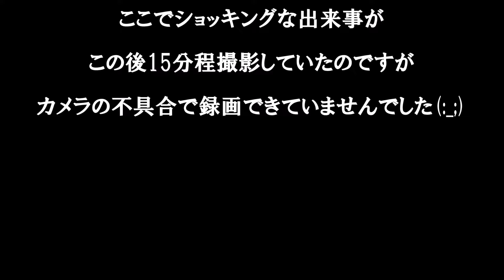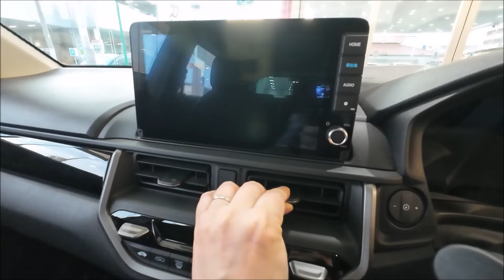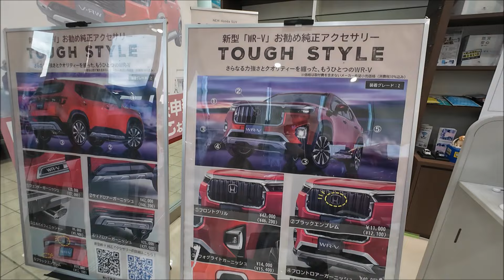【新型WR-V】びっくりポイントを夫婦で【3選】徹底紹介！購入するべき理由を解説【2024 All New Honda Elevate(WRV) Exterior & Interior Review】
今回は2024年3月22日に発売されたホンダ「新型WR-V」の先行展示がありましたので、早速夫婦で実車を見に行ってきました。

2024 All New Honda Elevate(WR-V) Exterior & Interior Review.

初めて実車を見ましたが、良かった所や気になった所などを忖度なく話しています。

またshort動画ではホンダWRVの隠れた魅力を紹介しています。

HONDA ZR-V e:HEV Z FFの納車編の模様はコチラ
【ZR-V納車!!】大感動！1年2ヵ月待ってついに新型ZR-Vが納車されました！【Honda ZRV(HR-V) e:HEV Delivery】

【新型ZR-V】納車直後のドキドキ初給油！航続可能距離にビックリ！【Honda ZRV(HR-V) e:HEV】【車納車】

【新型ZR-V】一見の価値あり！誰も見た事がない破格のフロアマット紹介！刺さる人には刺さるぞ！【Honda ZRV(HR-V) e:HEV floor mat introduction】

【PORMIDO PRD80C】これぞ理想の形!純正風ミラー型ドラレコでZR-Vが激変!【2024年おすすめデジタルインナーミラー】【Honda ZRV(HR-V)】

【絶対必須の装備!!】新型ZR-VにおすすめTVキャンセラー＆ナビキャンセラー取付！走行中にTVもナビも使用でき利便性が大幅アップ！【Honda ZRV(HR-V)】【エンラージ商事】

前回のGB350S納車編の模様はコチラ
【GB350S納車】念願のバイク納車がまさかの事態に！！【レブル250｜バイク女子｜GB350(Hness CB350)】

GB350S納車後30分で立ちゴケの模様はコチラ
【嫁大号泣】GB350S納車後30分でまさかの立ちゴケ！初心者バイク女子公道で散る【バイク納車】【レブル250 | Rebel250 S Edition | GB350(Hness CB350)】

今後も納車されたHONDA GB350Sのカスタム紹介や、オーナーズレビュー、MT-09から乗り換えた理由や、妻のちなぽんとのツーリング動画もアップしていこうと思いますので、是非チャンネル登録をして次回もご覧になって下さい。

出来る限り返信致します。

🌸ちなぽんの成長の過程は下記からご覧になれます🌸

教習所PART1の模様はコチラ
【超絶下手】夢の普通二輪免許取得への道PART1/嫁の教習所奮闘記【バイク女子】

教習所PART2の模様はコチラ
【二輪教習みきわめ】一本橋成功率５％、クランクは転倒の繰り返しでお先真っ暗【嫁の教習所奮闘記PART2】夢の普通二輪免許取得への道【バイク女子】

教習所PART3の模様はコチラ
【100万回再生超の続編!!】あのへっぽこ女子は成長したのか!?【嫁の教習所奮闘記PART3】夢の普通二輪免許取得への道【二輪教習みきわめ】【バイク女子】

教習所PART4(卒検)の模様はコチラ
【二輪教習 涙の卒検】こんな光景見たことない！一部始終を全見せ【嫁の教習所奮闘記 最終章PART4】夢の普通二輪免許取得への道【自動二輪卒検】【バイク女子】

教習所PART5の模様はコチラ
【ご報告】ついにあのへっぽこ女子が普通二輪免許を取得しました！【嫁の教習所奮闘記 最終回PART5】夢の普通二輪免許取得への道【バイク女子】

【妻の教習所動画を初めて見られる方へ補足】
妻は今まで50ccの原付にも乗った事がなく、普段の生活で自転車にも乗る機会がありません。

また車の免許もAT限定で、MT車の知識も全くなく、最近ペーパードライバーを脱したレベルの状態です。

そんな妻が果たして、夢の普通自動二輪免許を本当に取得することができるのかを今後配信していこうと思います。

下手くそすぎて見てられないかもしれませんが、精一杯頑張っていますので温かい目で応援して頂けると有り難いですm(__)m

これまでバイクの世界に全く興味がなかった妻が、なぜ教習所に通おうと思ったのかはコチラの動画をご覧下さい。
【レブル250契約‼】バイクに興味がなかった嫁が教習所に通うことに？【Rebel 250 S Edition】【バイク女子】

また今後もこのチャンネルでは、メーカーを問わず新型車を中心に、皆様の気になる車やバイクを紹介していきますので是非チャンネル登録よろしくお願いします！

出来る限り返信させて頂きます(^-^)

2019年ヴェゼル納車を期に、これからこのチャンネルではオーナー目線での詳しいヴェゼルの紹介や、カスタム紹介、また愛車ヴェゼルに乗って色んな場所にドライブに行く動画も作って行こうと思います。

今後ヴェゼルを購入検討されている方や、今すでにヴェゼルに乗られている方、また車やバイクが好きな方は是非チャンネル登録をして今後も見て頂けると嬉しいです。

私は車やバイクが大好きで、今後自分が乗り換える際の為に色んなメーカーの車やバイクの試乗もしていこうと思いますので、皆様に少しでも参考になって頂ける様な動画を作っていこうと思います。

車やバイクに興味があまりない方も、今後色んな場所へドライブやツーリングに出かけようと思いますので、少しでも楽しんで頂けたら嬉しいです。

今まで私はPlant Moon Riderこと"ぷらむん"としてバイクの紹介やバイクアパレルの紹介、レビュー、バイクに乗って色んな場所にツーリングに行くモトブログという物をお届けしてきましたが、これからもそちらも続けて動画をアップしていきますので、今までチャンネル登録してくださった方、また動画を観て下さった方も引き続きこのチャンネルを宜しくお願い致します。